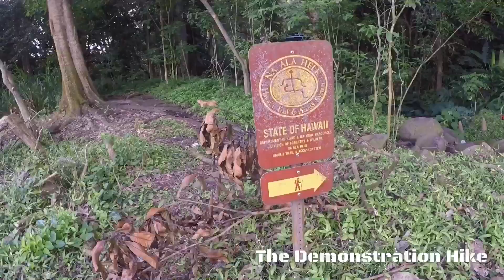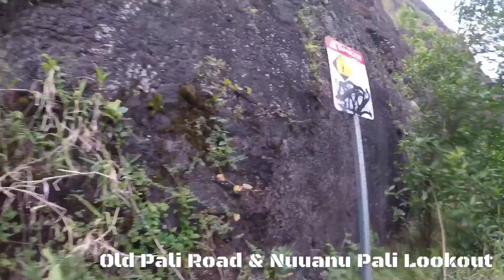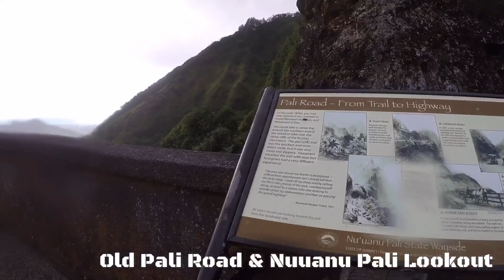OLD PALI TRAIL: DEMONSTRATION HIKES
Oahu hikes